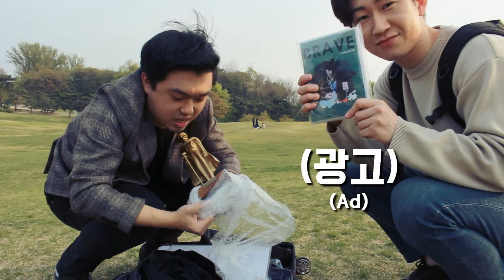Introduction 영상 촬영기 | Video shooting day | Vlog | 마술사 도기문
김륜형 마술사가 기획하는 The magician Introduction 영상을 촬영했습니다.
열정 넘치는 촬영현장을 확인하세요!